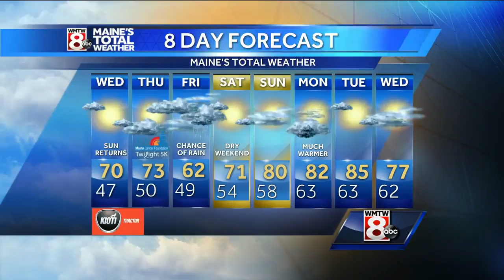Sunshine returns later today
How’s the weather looking for your Wednesday? Get your latest Maine’s Total Weather forecast with Meteorologist Roger Griswold.